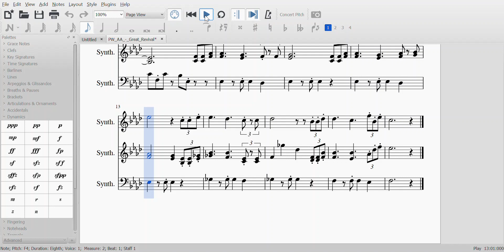Great Revival ~ Miles Edgeworth (ringtone)